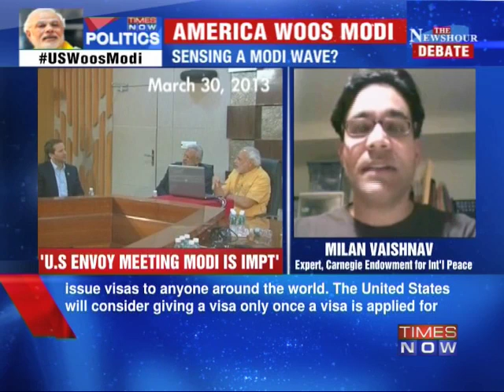U.S envoy gets Narendra Modi appointment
In an attempt to woo the BJP's Prime Ministerial nominee, America has put an end to its 9 year boycott and US Ambassador to India Nancy Powell will meet Narendra Modi on Thursday. But miffed by the development, Congress has sharpened its attack, comparing 2002 to the Holocaust, and asking America to consider human rights before changing its stand towards Modi. Download the Times Now India's Election HQ app and get all the election info at one go. Social Media Links